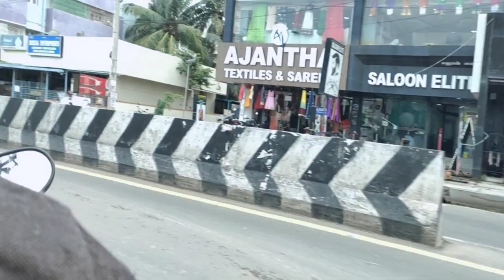Mommy's Birthday Vlog In Tamil | Birthday Celebration Vlog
Mommy's Birthday Vlog In Tamil | Birthday Celebration Vlog  in Tamil | Celebration Vlog in Tamil

Hey Guys ❤️,
Here is my mother's birthday vlog video in tamil. Hope yu guys enjoy this " Birthday Vlog In Tamil | Birthday Celebration in Tamil | Celebration Vlog in Tamil " video.

Vlog in tamil , Celebration vlog in tamil , Birthday vlog in Tamil , The Dusky Ponnu

With Love,
Maha ❤️

The Dusky Ponnu